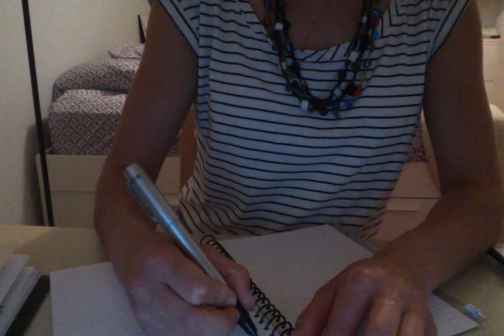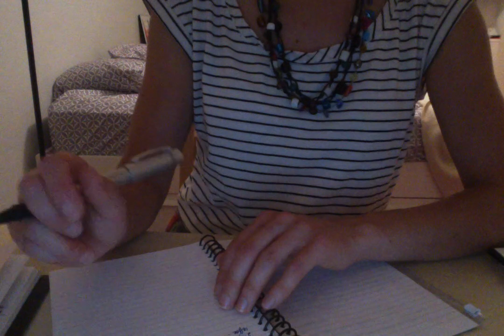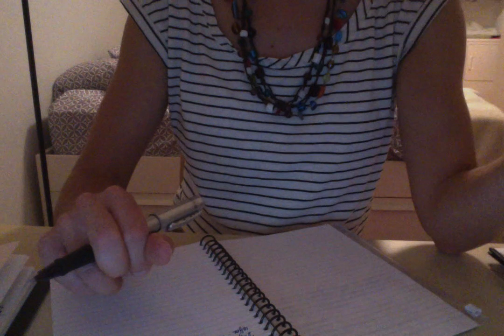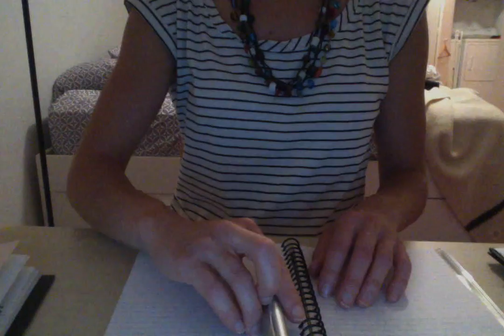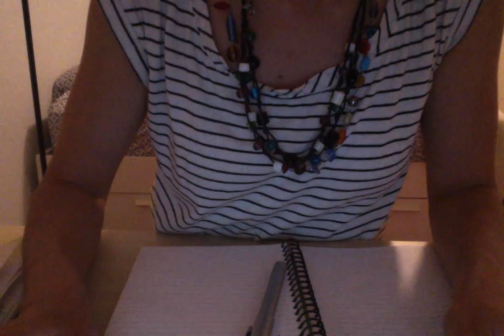Relaxation Specialist RolePlay